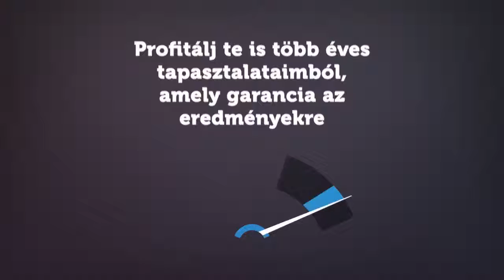Fektess a jövőbe!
Pánti Béla - pénzügyi tanácsadó

Videó és Logó készítés | Animációk